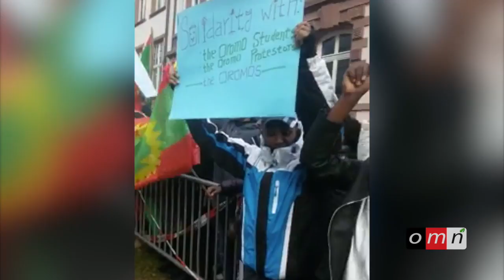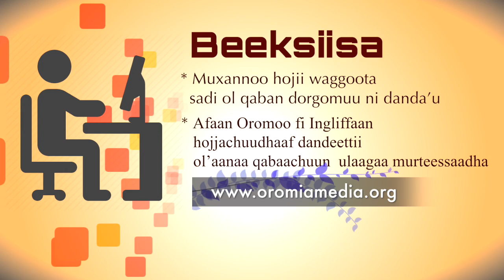OMN: Oduu Gurraandhala 2, 2015